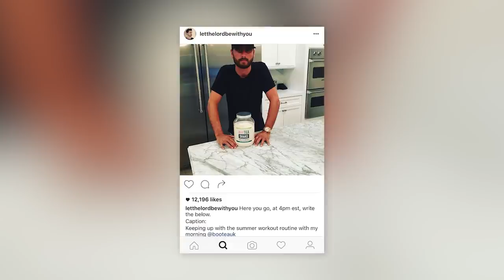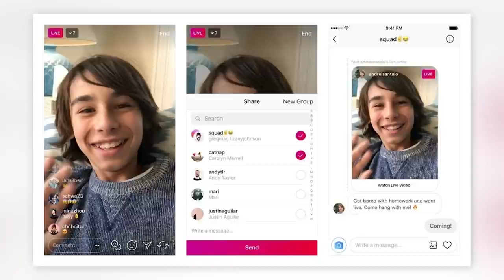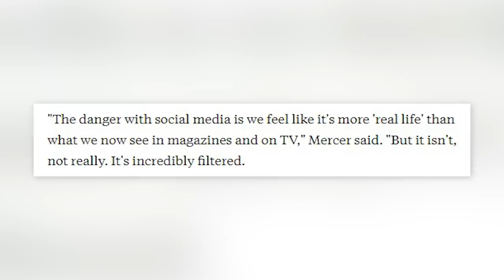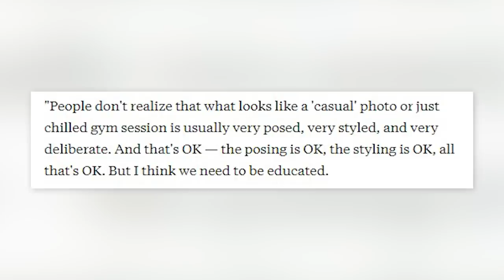Top 5 Tricks Influencers Use To Catfish You - Part 2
Ah influencers, can’t live with them, can’t live without, well no I think we could. But hey, that doesn’t mean I don’t love some of them. To me influencer is just another word for celebrity, but because they’re an internet celebrity they’re considered an influencer. Really what’s the difference? If an actor endorses a brand, they’re still an actor. But a YouTuber endorses a brand, and they’re an influencer. Aren't they doing the same thing? Who knows. What I do know is that influencers tend to catfish.

PRODUCER & FILMED BY:
Chris Stiuso